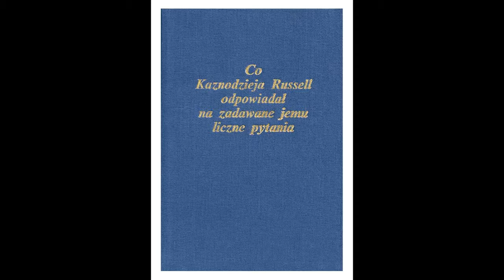[Q&A - C.T. Russell] JEZUS – Nie był synem Józefa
Wersje audio odpowiedzi na pytania jakich w różnych latach udzielał C.T. Russell - z książki "Co Kaznodzieja Russell odpowiadał na zadawane jemu liczne pytania?"

Pytanie - "Czy pierwszy rozdział Nowego Testamentu nie nasuwa myśli, że Bóg mógł użyć cudownie tak Józefa, jak i Marii do naturalnego zrodzenia doskonałego człowieka Jezusa z doskonałego, oczyszczonego źródła i natury?"